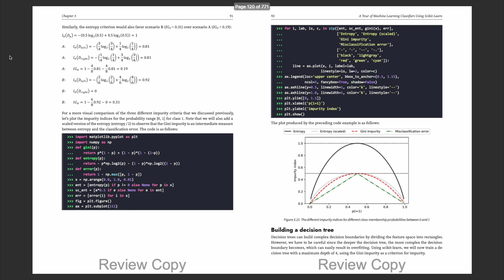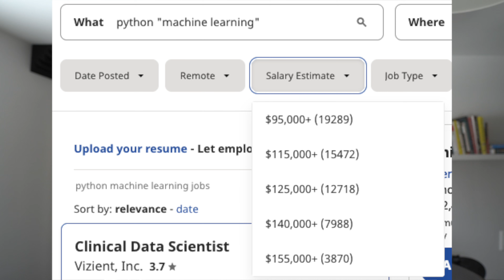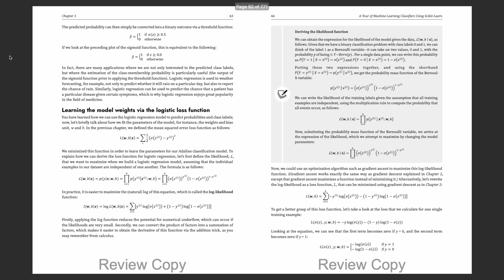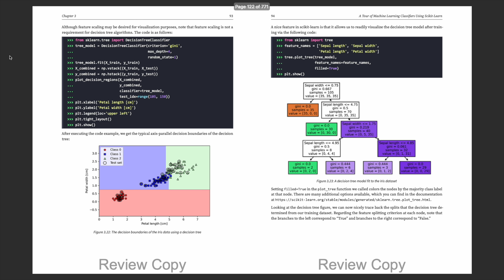Book Review: Machine Learning with PyTorch and Scikit-Learn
Packt recently sent me a review copy of their new machine learning book, Machine Learning with PyTorch and Scikit-Learn, by Sebastian Raschka, Yuxi (Hayden) Liu, and Vahid Mirjalili.

It's a pretty amazing blend of solid theory and practical applications, and I'm really enjoying it.

If you want to check it out, use this

0:00 Introduction
0:51 Machine Learning Jobs
1:40 My approach to this review
2:27 Highlights and Impressions
4:15 Rigorous AND Practical
6:05 Conclusion